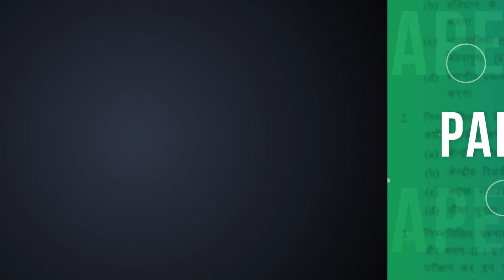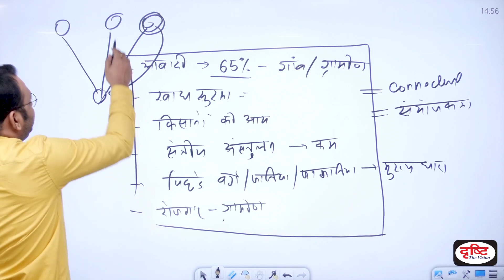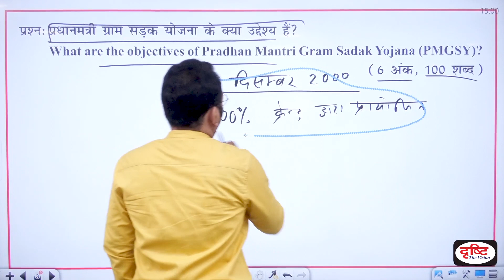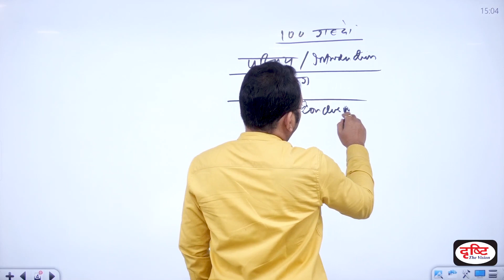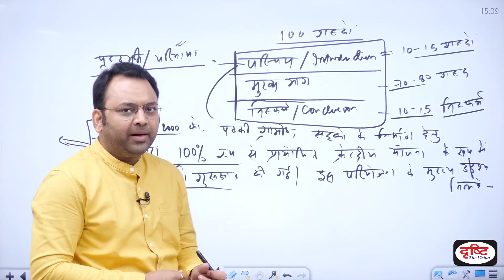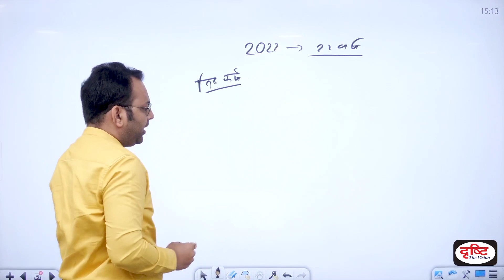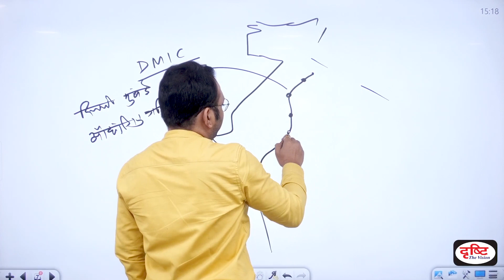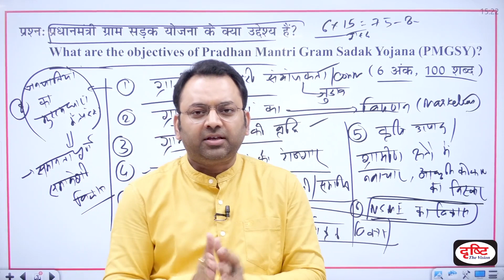MPPSC Mains 2018 Economy Previous Years Paper Discussion - Part 08 | Drishti PCS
प्रिय व्यूअर्स,

इस वीडियो में मध्य प्रदेश लोक सेवा आयोग (MPPSC) द्वारा आयोजित मुख्य परीक्षा 2018 के अर्थव्यवस्था विषय के प्रश्नों की चर्चा की गई है। इससे आप इन प्रश्नों के सही उत्तर जान सकेंगे और प्रश्नों की प्रवृत्ति और प्रकृति भी समझने में आपको मदद मिलेगी।

धन्यवाद।

1. Videos by Dr. Vikas Divyakriti To

2. Concept Talk- By Dr. Vikas Divyakirti

6. To The Point- Special

8. UPSC PT Prelims Practice Quiz